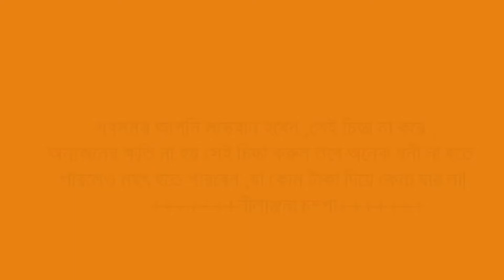আপনারা দেখছেন আমাদের বঙ্গ টিভির বিশেষ অনুষ্ঠান "জয়ীতাদের গল্প" অনুষ্ঠানের কিছু অংশ